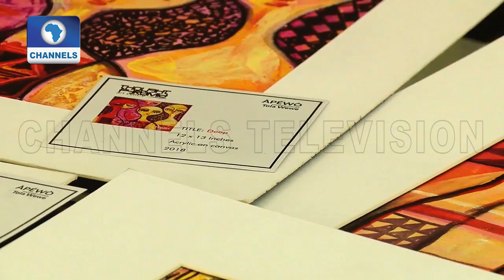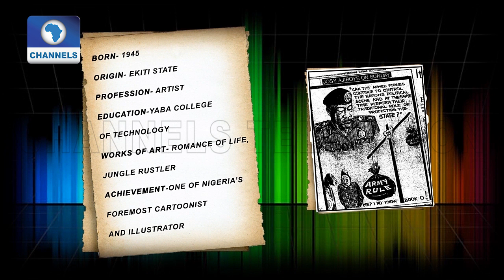Artist, Tola Wewe Emits Yoruba Culture In Solo Exhibition 'Apewo' |Art House